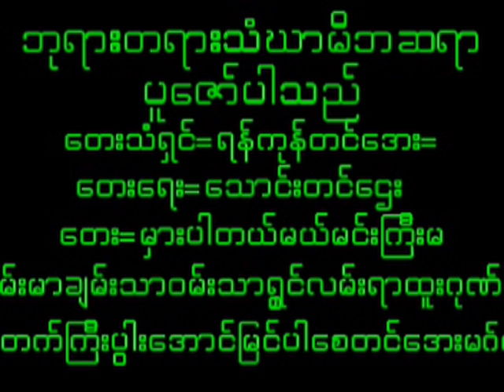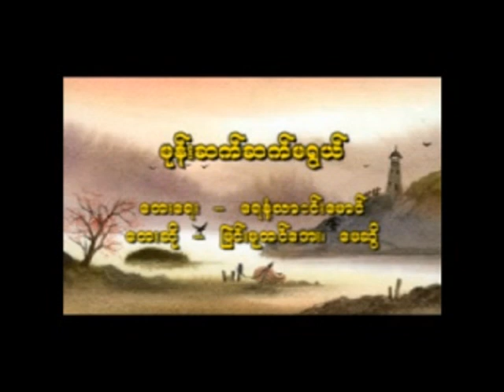September 23, 2024